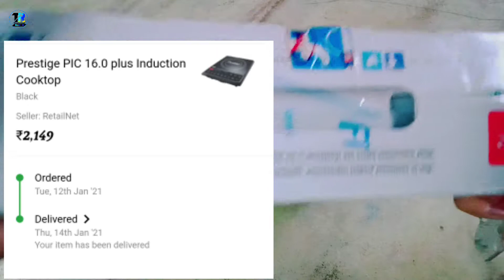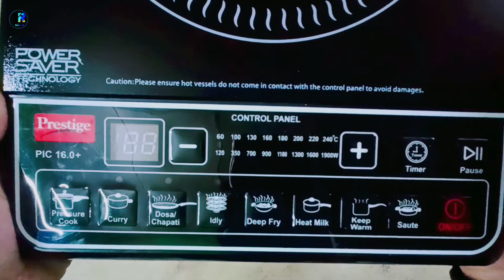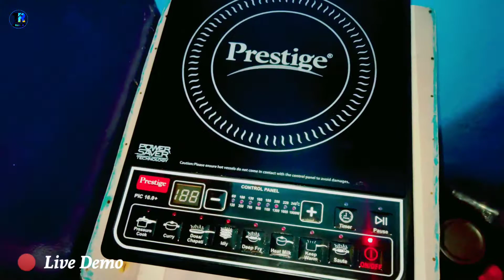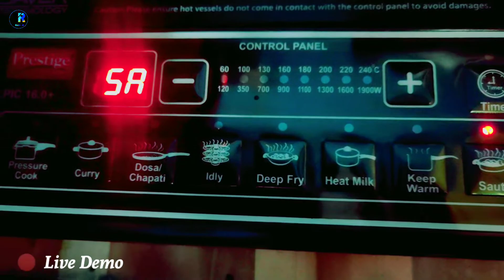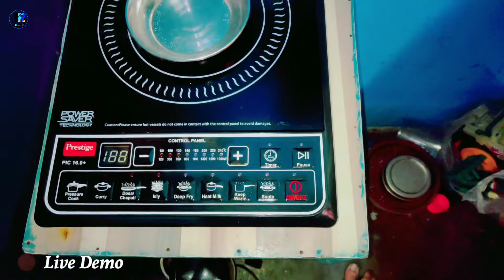Prestige Induction PIC 16.0+ Unboxing & Review || Under ₹ 2,000 || 🔴 Live Demo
Namaskar Dosto mera naam hai Akash, or aap dek rahe hai Technical Ram Ji, or aaj k episode mai hum Unboxing and Review kar rahe hai Prestige Induction PIC 16.0 + ka or aap logo ko is video mai pata chalegaa ki isse lena chaiye ya nahi .

Asaa karte hai ki aap ko video achha laga 😃.